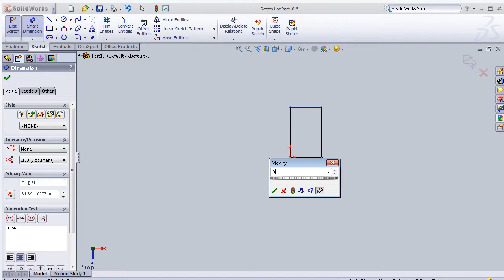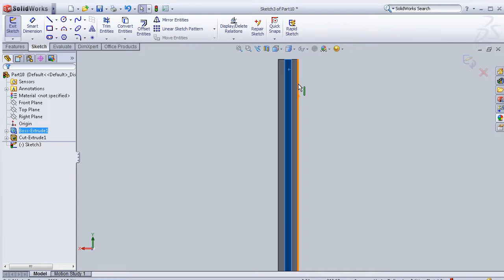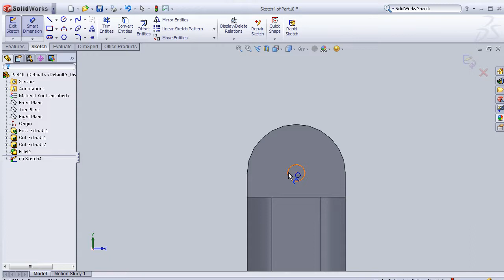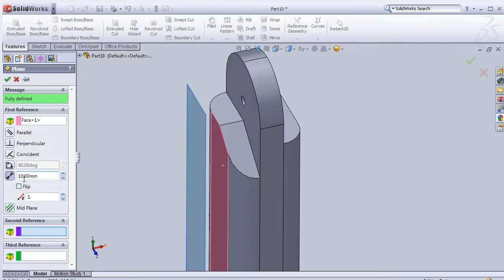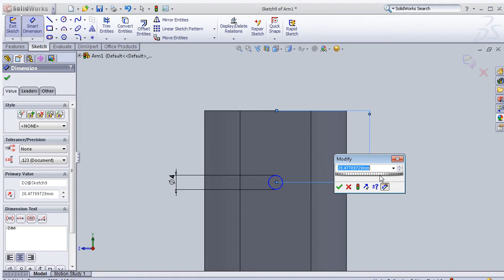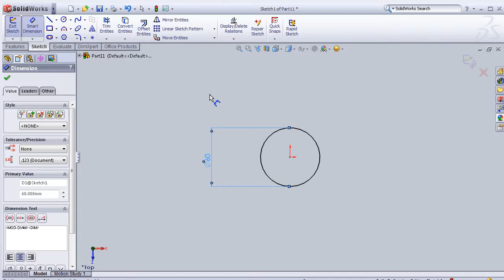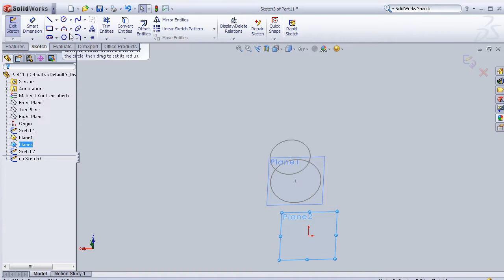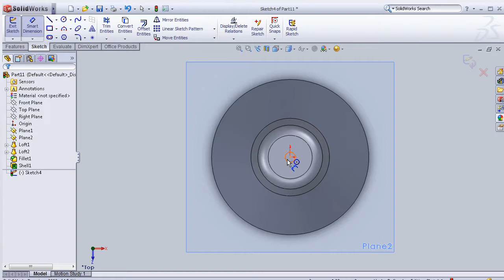SolidWorks P Tutorial #54: Desk Light Modelling (detailed, 14parts +assembly) pt1/2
#54 Desk Light modelling tutorial by solidworks pt1. Many parts from previous tutorials will be used o complete this Tut!

This Channel contains topics about:

- SolidWorks Sketch
- SolidWorks Surface
- SolidWorks Motion
- SolidWorks COSMOS
- SolidWorks Drawing
- SolidWorks Weldments
- SolidWorks Mold Design
And MORE